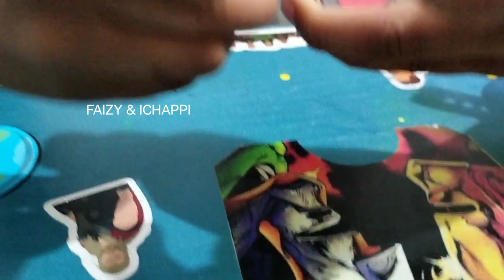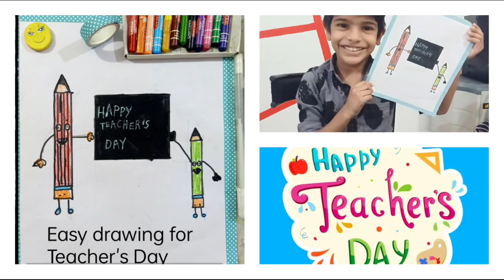DIY Keychain Kit diycrafts Crafts for kids